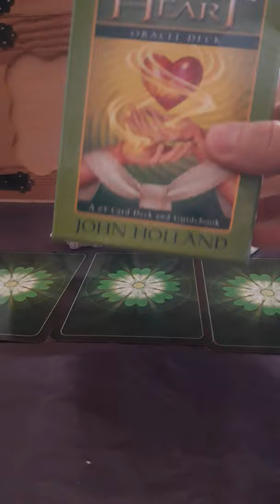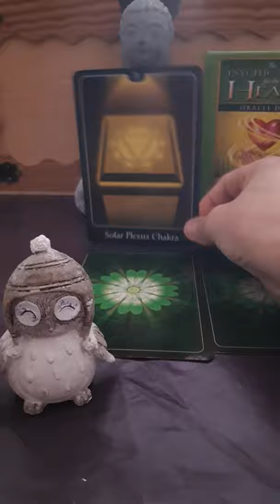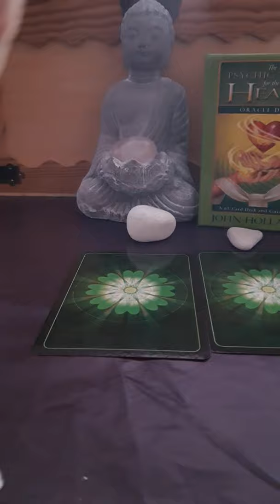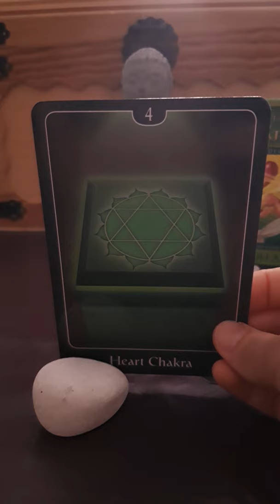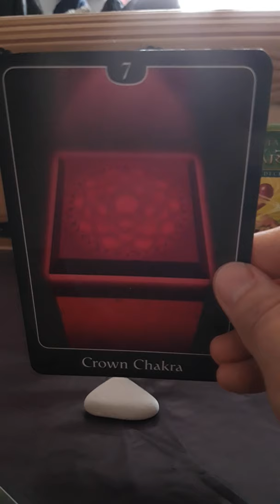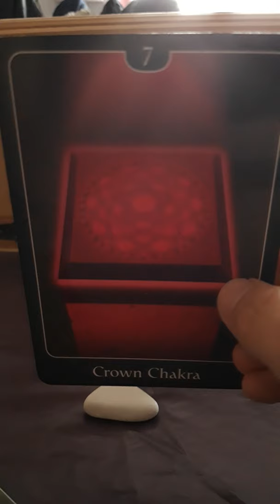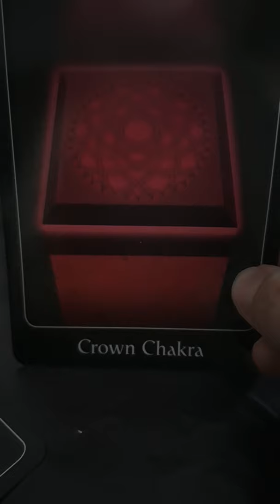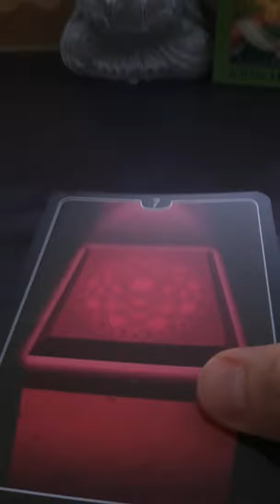La couleur de mon Amour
3 choix